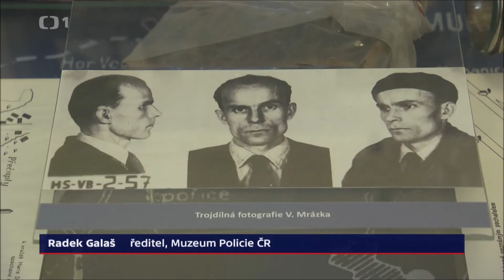Poslední trest smrti v Československu (Události ČT 17.10. 2021)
Zrušení trestu smrti mimo jiné znemožňuje justiční vraždu.